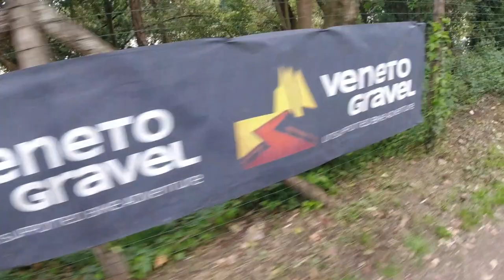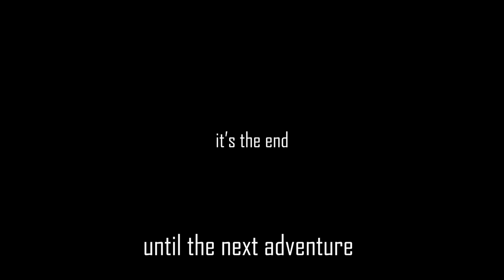Veneto Gravel 2023 ShortLaKe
Tre giorni di pedalate e tanto divertimento tra le campagne della pianura veneta: Bassano, Verona, Lago di Garda, Montagnana, Arquà Petrarca, Padova e di nuovo Bassano.